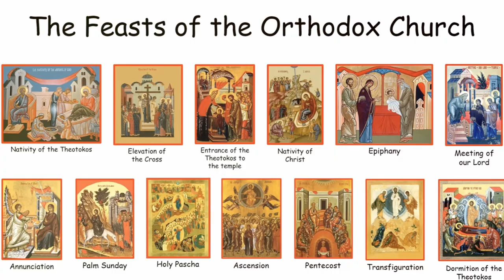Holy Tradition - Orthodox Edit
I'm Jason Athanasius, a 23 year old Orthodox Christian who would love to help people come into my faith. On this channel, I make entertaining and informative videos about the Eastern Orthodox Christian faith!

Peace be with you and god God Bless!